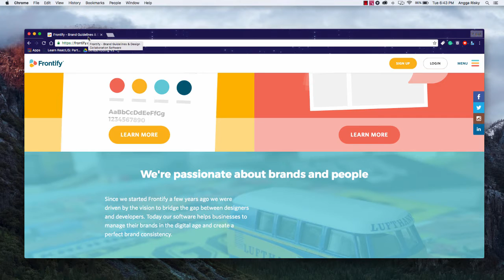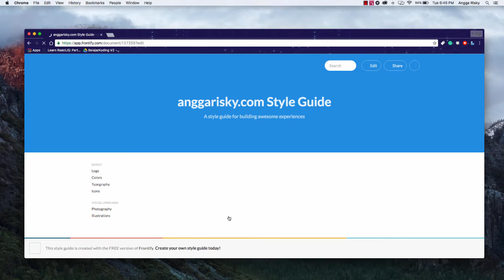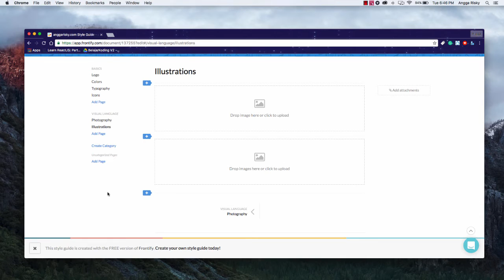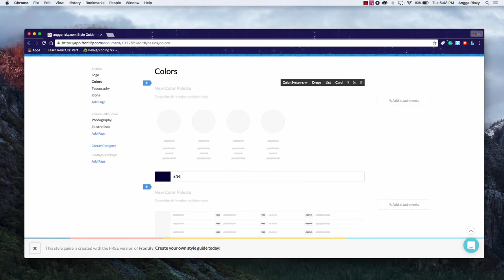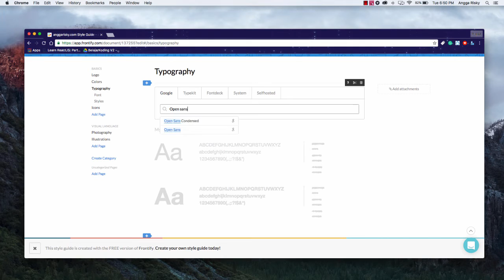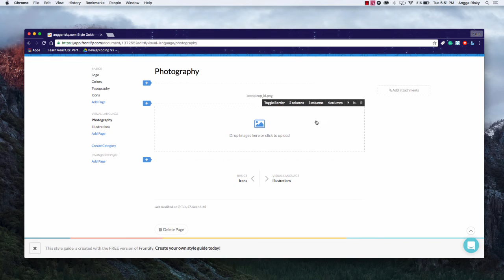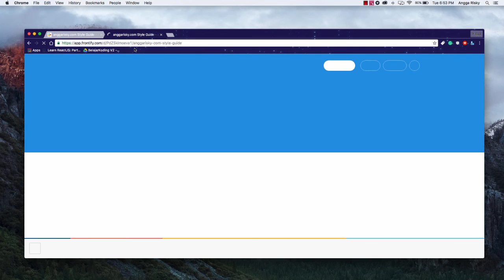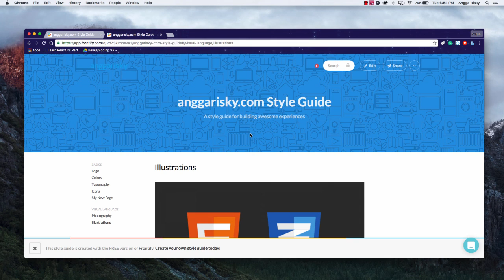How to create Documentation online for Designer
Hi guys, welcome back to angga risky. In this video, we will learn how to make the clear documentation of design for designer and developer (especially is a programmer).

Follow me